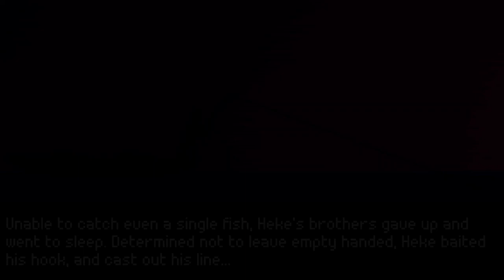Reverie | Gameplay | No Commentary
DESTINY CALLS THE LEAST LIKELY OF HEROES
Save an island in peril on a childhood holiday.

With restless spirits threatening the safety of Toromi Island’s inhabitants, Tai must venture through dangerous dungeons and across a variety of environments to put the spirits to rest. All in a summer holiday!